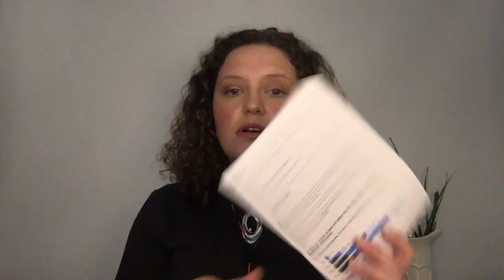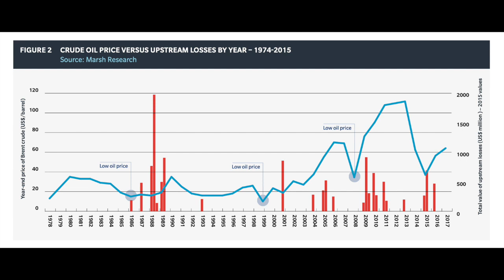Process Safety - McKenzie Episode 1: How to Reinvent Your Assets Post COVID?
In this video I give an introduction to the McKenzie article and the structure for the future session

For more free articles and other interesting information on process safety check out louisewhiting.com